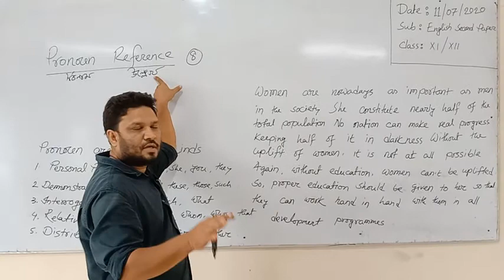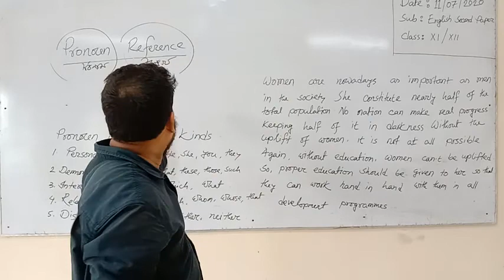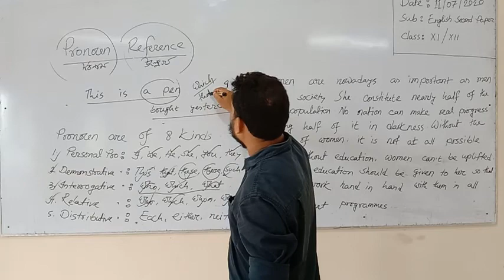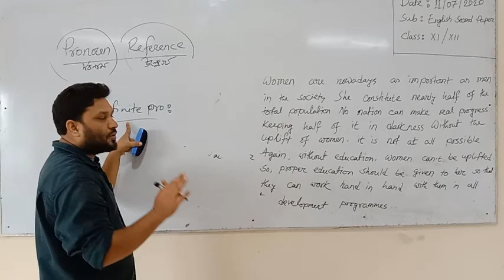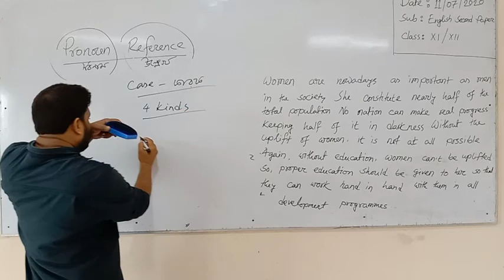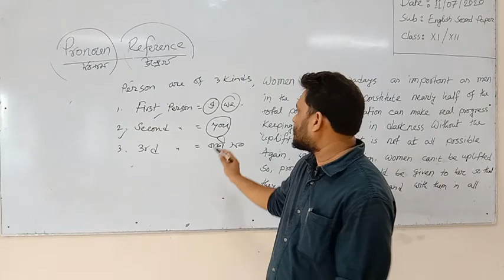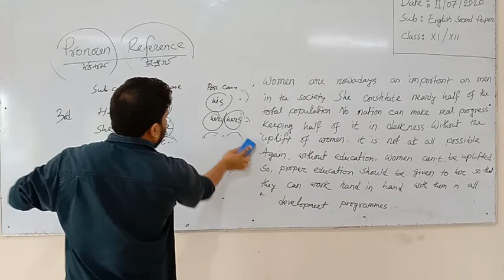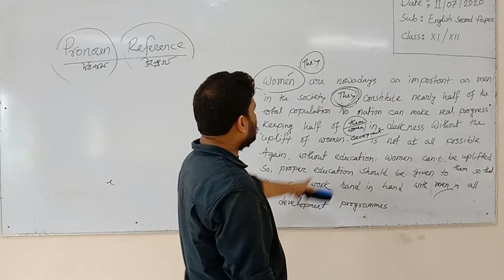রহনপুর মহিলা কলেজ এর একাদশ-দ্বাদশ শ্রেণির অনলাইন (virtual) ক্লাস,বিষয়ঃইংরেজি।